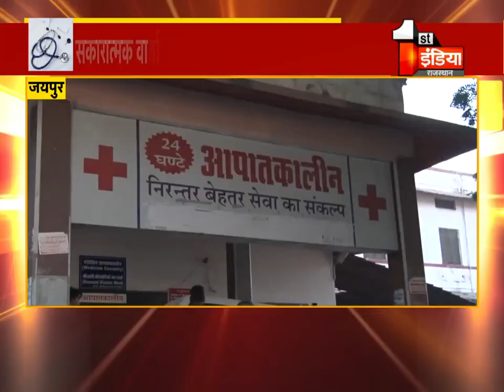Doctor Strike: प्रदेश के रेजिडेंट्स की ये कैसी 'हठ'ताल, अस्पतालों में मरीज हो रहे परेशान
About this Video:
Doctor Strike: This Strike' of residents of the state, patients are getting worried in hospitals
About Channel: